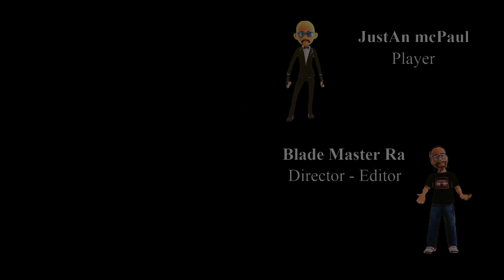Blood & Truth Blade Style Series By Blade Master ra#2024 EP 9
Sure, here's a YouTube video description for "Blood & Truth Blade Style Series Episode #9":

🎮 Welcome to Episode #9 of the Blade Style Series in Blood & Truth! 🎮

In this thrilling installment, we delve deeper into the heart-pounding action of Blood & Truth, the ultimate VR experience. Join us as we explore the intense gameplay and masterful blade combat that defines this adrenaline-fueled adventure.

🔥 Episode #9 Highlights:
- Unparalleled swordplay action!
- Jaw-dropping stunts and maneuvers!
- Heart-racing encounters with formidable foes!
- Exclusive insights and tips for mastering the blade!

Prepare to be immersed in the world of high-stakes espionage and gritty combat as we showcase the sheer skill and precision required to survive in Blood & Truth.

Gear up, sharpen your reflexes, and get ready to experience the ultimate thrill ride in virtual reality!